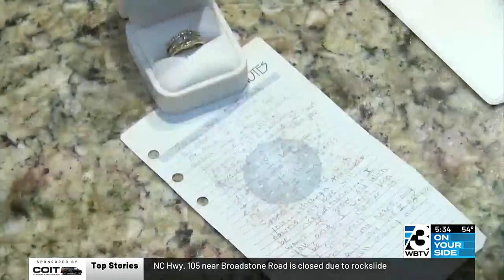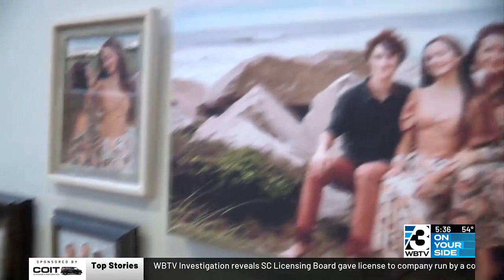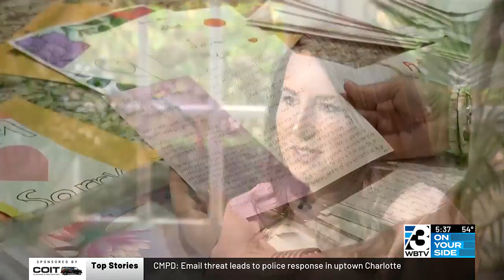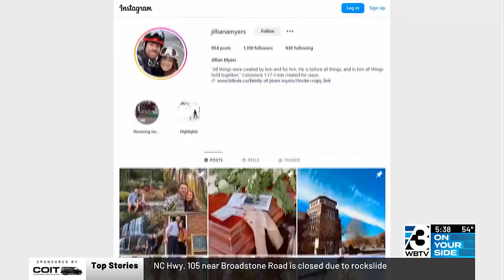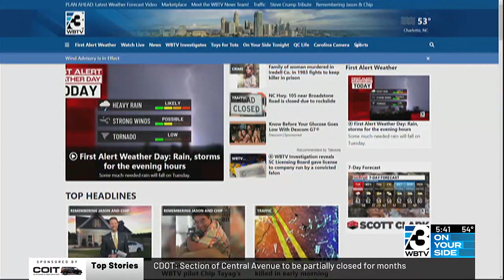1 Year Later: Remembering WBTV Meteorologist Jason Myers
Jillian Myers, Jason’s wife, sat down to about Jason, his legacy and the past year that she and their four children never saw coming.